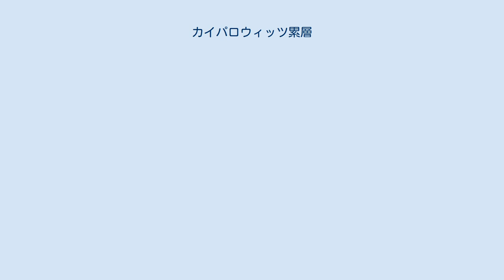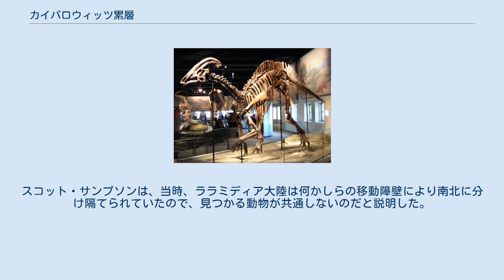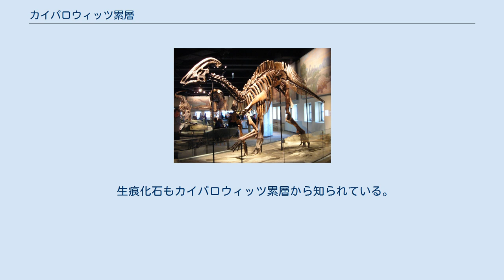カイパロウィッツ累層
カイパロウィッツ累層（カイパロウィッツるいそう）はユタ州のグランド・ステアーケースエスカランテ国立記念公園にあるカイパロウィッツ平原で見られる白亜紀後期カンパニアンの地層。
850 m以上の厚みがある。
ララミディア大陸南部の巨大な川の沖積氾濫原の環境を保存している。
砂岩は川、泥岩は氾濫原の堆積物であることを示す。
地層の下半分からは多くの化石標本が発見されている。
しかし探検は比較的最近に限られ、ほとんどの探検は1982年に終えられている。
この地層に保存された化石のうち発見されているのは１０%以下と見積もられている。
ほとんどのフィールドワークはユタ自然史博物館の主導で行われている。
 伝統的にカイパロウィッツ累層はダイナソーパーク累層北部と層序的に同等と見なされていた。
この異なる二つの地層の生物相の組み合わせは、何人かの科学者によって当たり前のように用いられて来た。
スコット・サンプソンは、当時、ララミディア大陸は何かしらの移動障壁により南北に分け隔てられていたので、見つかる動物が共通しないのだと説明した。
しかしながら、実際にはカイパロウィッツ累層上部からはダイナソーパーク累層で見つかるものよりも新しい年代の個性的な動物種の化石がいくつも見つかっており、そのうちいくつかの種はダイナソーパークで見つかる種の子孫であると思われる。
 この堆積情報を考慮すると、カイパロウィッツ累層は約7680万～7430万年前というのがより正確に近いと思われる。
 コスモケラトプスがタロスに安らぎを邪魔されるの図 動物は軟骨魚類 (サメとエイ)、ガー、アミア、チョウザメ、カエル、サンショウウオ、カメ、トカゲ、クロコダイル (デイノスクスを含む)、トロオドン類、ドロマエオサウルス類、オルニトミムス類、鳥類、ティラノサウルス類（テラトフォネウス等）のようなコエルロサウルス類の獣脚類、アンキロサウルス類、 パラサウロロフスやその他のハドロサウルス類、ケラトプス類、そして多丘歯類や有袋類、食虫類等々多様な種類の哺乳類が共存していた。
最近ではグリポサウルスの未だかつてないほど巨大な標本が発見されており、G. monumentensisとして発表された。
そして新種のオヴィラプトル類、ハグリフス・ギガンテウスが記載された。
 生痕化石もカイパロウィッツ累層から知られている。
すばらしく保存状態の良いハドロサウルス類の皮膚痕がヘレロとファルケによって報告されている。